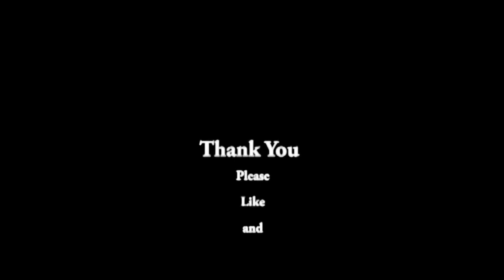A Request To Talk About Myself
Today I put a little video of Rosie the hen in this video and the rest is answering questions that were presented in my last video. I had a request to talk about myself. I hope you have a cup of coffee tea or what ever beverage you like this ended up being a very long video. I hope you enjoy hearing the answers to your questions. thank you so much for asking.

because these would not fit in the tags section I am putting them here:
Elizabeth Smart,
 Ilga M Clary,
Corina Anna Crochet,
  Emi,